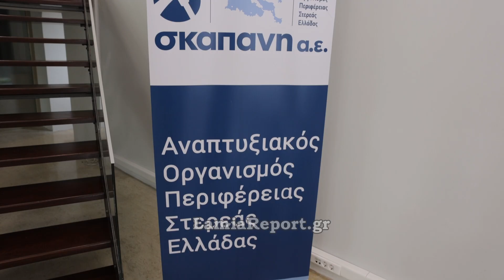LamiaReport.gr: Εγκαινία των γραφείων του Αναπτυξιακού Οργανισμού της Περιφέρειας «ΣΚΑΠΑΝΗ Α.Ε.»